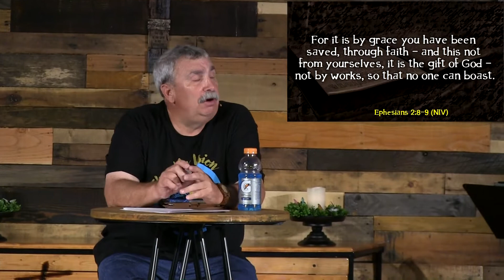What Does The Bible Teach About Salvation